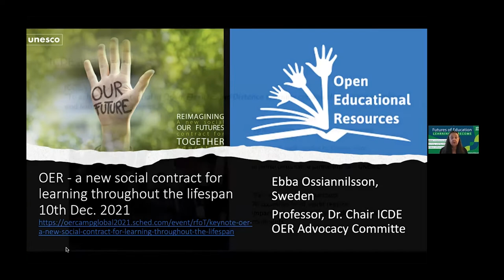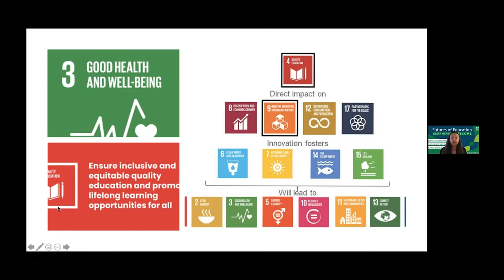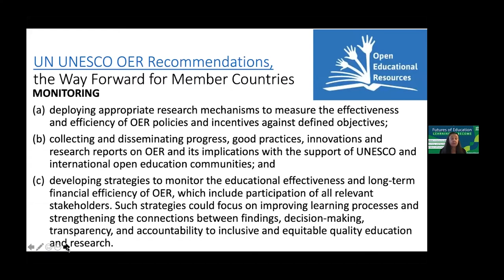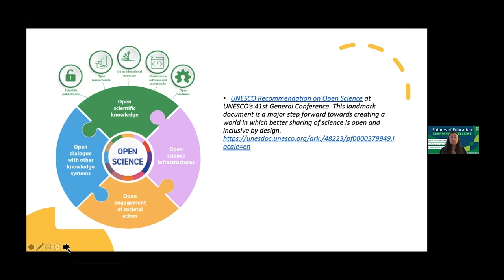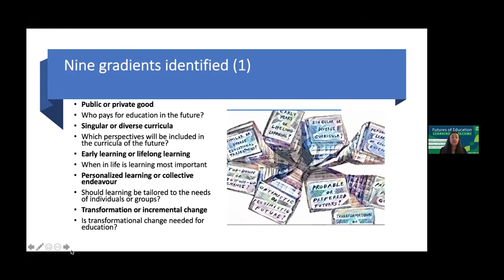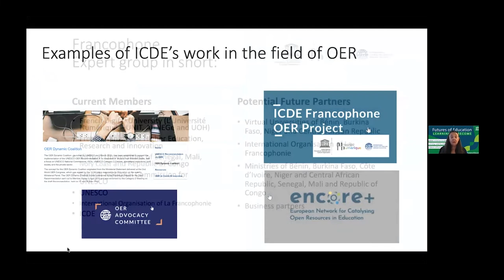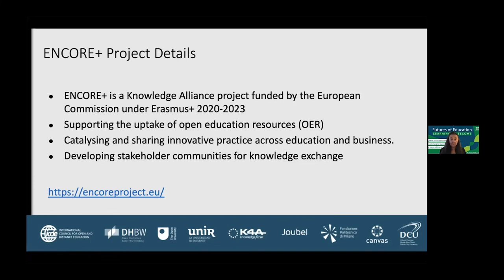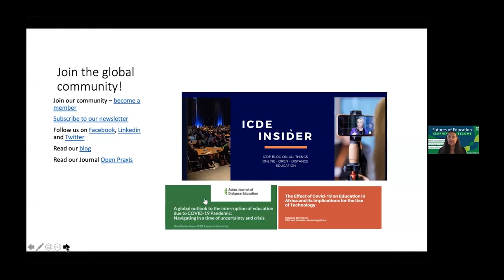OER - a new social contract for learning throughout the lifespan| Recording from OERcamp.global 2021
It was a milestone in history when the UNESCO Recommendation on Open Educational Resources (OER) was unanimously adopted by the UNESCO General Conference in November 2019. This Recommendation is the only existing international standard-setting instrument at OER and is the result of more than a decade of efforts to bring together a wide range of stakeholders. The Recommendation outlines five action areas, namely: 1. building stakeholder capacity for the creation, access, reuse, adaptation and sharing of OER; 2. developing supportive policies for OER; 3. promoting inclusive and equitable quality OER; 4. promoting the creation of sustainability models for OER; and 5. promoting and strengthening international cooperation on OER, and including monitoring and evaluation. At the international level, the adoption of the Recommendation represents a crucial step towards building a more open and inclusive knowledge society and achieving the 2030 Agenda UN. Indeed, the implementation of the Recommendation will contribute to the achievement of at least six Sustainable Development Goals (SDGs), namely SDG 4 (Quality education), SDG 5 (Gender equality), SDG 9 (Industry, innovation and infrastructure), SDG 10 (Reduce inequalities within and between countries), SDG 16 (Peace, justice and strong institutions) and SDG 17 (Partnerships for the Goals).

Education needs to be redefined as a public good and a collective global responsibility. Now is the time for public deliberation and democratic accountability. Decisions made today will determine our success in transitioning to a greener, more inclusive and resilient future, charting a path that enables all to face the future with confidence. The choices must be based on a humanistic vision of education.

This session will take the stand of current global initiatives on the futures of education in the context of equity, social justice and human rights and focus on how education and learning need to be forward-looking and different to achieve well-being and empathy for individuals and society and build on an ecosystem that embraces resilience and sustainability with a new social contract for learning across the lifespan. In addition, two ICDE initiatives in particular will be presented The European Network for Catalyzing Open Resources in Education (ENCORE +), which responds to the European priorities of opening up and modernizing education and training by creating a network that supports innovation and entrepreneurship with OER. The other initiative concerns exploiting the opportunities offered by the OER recommendation, for which the French Ministry of Higher Education, Research and Innovation (MESRI) and the ICDE set up a Francophone expert working group OER in early 2020. It was created to tap into the global ICDE expert network OER and to support Francophone African and French partners and stakeholders in implementing the UNESCO OER Recommendation on a regional basis.

Ebba Ossiannilsson, ICDE Board Member, Chair of the ICDE OER Advocacy Committee, ICDE OER Advocacy Committee (Speaker)
Jöran Muuß-Merholz, Founder of OERcamps (Host)

OER - a new social contract for learning throughout the lifespan
at OERcamp.global 2021, Dec. 2021